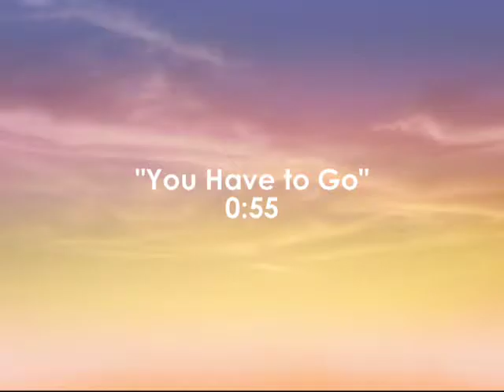Go- from Last Chance Harvey On DVD & Blu-ray May 5th!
Academy Award winners Dustin Hoffman and Emma Thompson reunite in Last Chance Harvey, a hopeful romance that celebrates new beginnings—at any age. The film is directed and written by Joel Hopkins (Jump Tomorrow). New Yorker Harvey Shine (Dustin Hoffman) is on the verge of losing his dead-end job as a jingle writer. Warned by his boss (Richard Schiff) that he has just one more chance to deliver, Harvey goes to London for a weekend to attend his daughter’s (Liane Balaban) wedding but promises to be back on Monday morning to make an important meeting—or else. Harvey arrives in London only to learn his daughter has chosen to have her stepfather (James Brolin) walk her down the aisle instead of him. Doing his best to hide his devastation, he leaves the wedding before the reception in hopes of getting to the airport on time, but misses his plane anyway. When he calls his boss to explain, he is fired on the spot. Drowning his sorrows at the airport bar, Harvey strikes up a conversation with Kate (Emma Thompson), a slightly prickly, 40-something employee of the Office of National Statistics. Kate, whose life is limited to work, the occasional humiliating blind date and endless phone calls from her smothering mother (Eileen Atkins), is touched by Harvey, who finds himself energized by her intelligence and compassion. The growing connection between the pair inspires both as they unexpectedly transform one another’s lives.